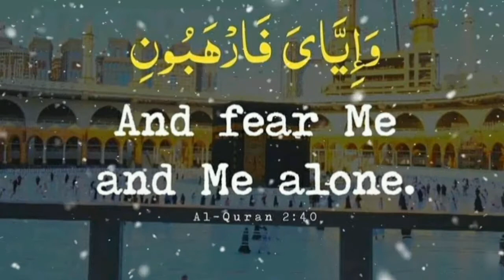Islamic short status...!